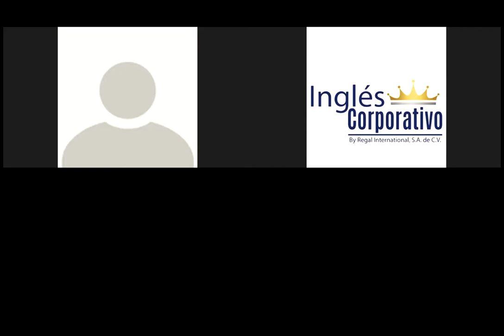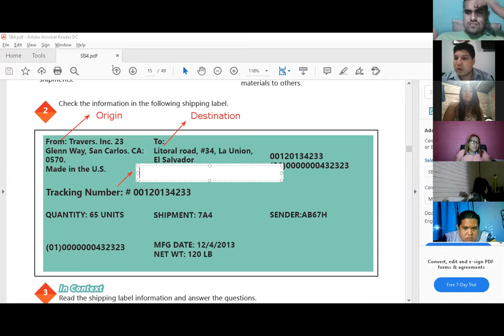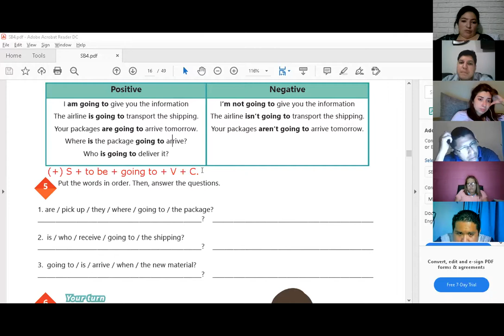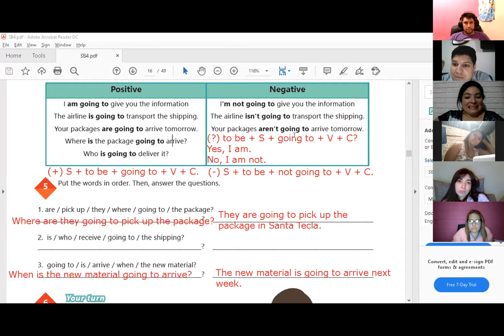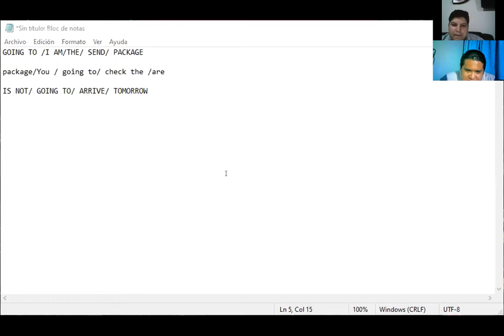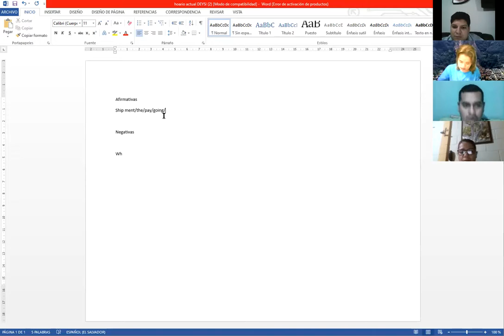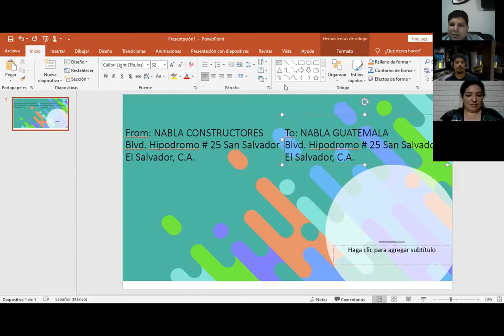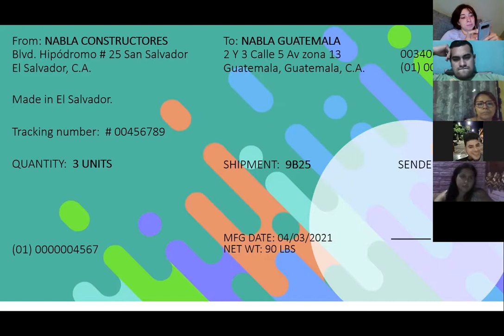Ingles Corporativo-Videoconferencia #4 How to use be going to.